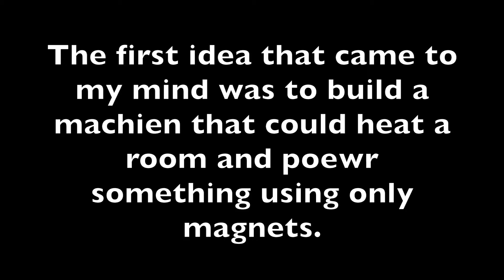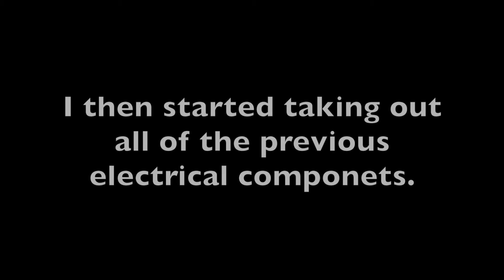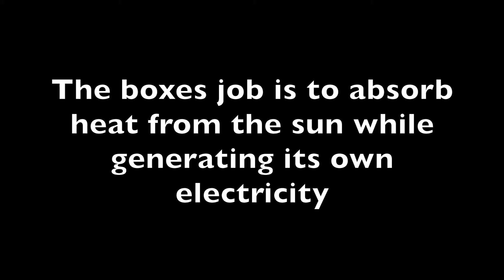hot box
This video shows how and why I built my solar powered heater For my four week Vition Tek project.